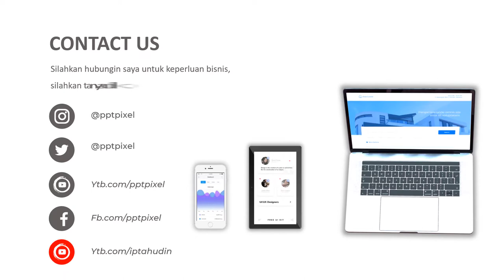VIDEO PROMOSI BURGER, FOOD, BURGER FOOD TRUCK/FOOD FUSION, BURGER FOOD CHALLENGE, STREET FOOD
Jasa Video Iklan promosi makanan, burger, food, burger food truck, burger food fusion, burger food challenge, street food

           KUMPULAN CONTOH VIDEO KAMI
2. CONTOH VIDEO FASHION SHOW
5. CONTOH VIDEO PERSONAL BRANDING
7. CONTOH VIDEO COMPANY PROFILE
8. CONTOH VIDEO PROMOSI MASAKAN
9. CONTOH VIDEO IKLAN KENDARAAN
10. CONTOH VIDEO UCAPAN, UNDANGAN

By : Iptahudin
m.me/iptah

burgerkill,
burgerkill tiga titik hitam,
burgerkill live,
burger king,
burgerkill atur aku,
burgerkill air mata api,
burgerkill full album,
burgerkill killchestra,
burger nasi goreng,
burger mini,
burger burger,
burger asmr,
burger mukbang,
burger roti tawar,
burger lawless,
burger ayam,
burger ayam crispy,
burger ala rumahan,
burger amerika,
burger asli,
burger anak-anak,
burger arnold,
a burger story,
a burger song,
a burger scholar,
a burger from starbucks,
a burger with everything,
a burger king,
a burger recipe,
burger bros,
burger besar,
burger blenger,
burger bener,
burger bun,
burger bangor,
burger btp makassar,
plan b burger,
section b burger,
matty b burger,
edward b burger,
s&b burger,
big b burger,
mr. b's burgers,
plan b burger challenge,
burger cheese,
burger crispy,
burger challenge,
burger chicken,
burger chef arnold,
burger chicken crispy,
burger coklat keju,
burger cara membuat,
k f c burger,
studio c burger,
cookie swirl c burgers,
c&d burger challenge,
burger quiz ça c'est céline,
burger discus,
burger dari daging orang,
burger daging sapi,
burger daeng,
burger diet,
burger dan kentang,
burger daging,
burger dan pizza,
mac d burger recipe,
triple d burgers,
mcdonalds burger sauce,
mac d burger challenge,
mcd burger bun recipe,
flip d burger,
big d's burgers,
burger enak,
burger ekonomis,
burger enak di jakarta,
burger edam,
burger ekonomis untuk jualan,
burger es krim,
burger eating,
burger enak di bandung,
karachi e burger,
warren e burger,
big e burger,
burger e karachi lyrics,
burger e karachi reaction,
burger e ahzaab,
burger e kima,
e food burger,
burger ff,
burger frozen,
burger free fire,
burger flip,
burger fish,
burger food truck,
burger flawless,
burger food,
f burger king